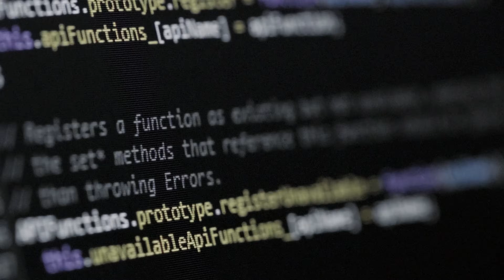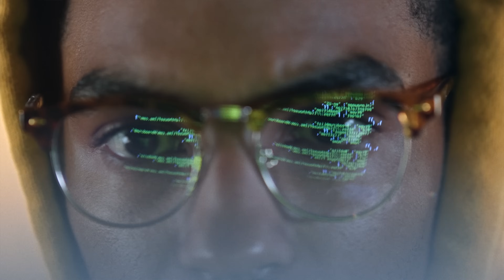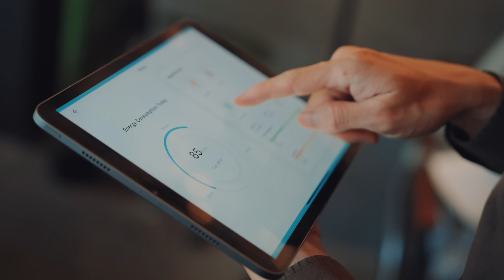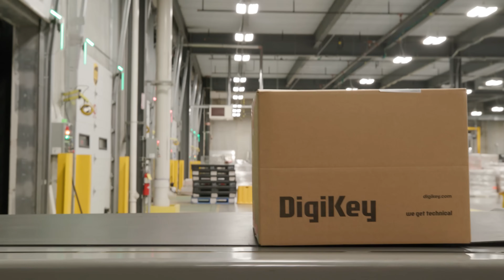Optimizing for Sustainability - Sustainable Futures S1 E1 | DigiKey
The world is rapidly changing to adapt to the impacts of climate change; but a more sustainable future encompasses a wide range of individual and cooperative action. In this season of Sustainable Futures we highlight companies and individuals who are leading the way in developing green technologies as well as ushering in more sustainable practices throughout their organizations.

Join us as we delve into the challenges and successes of engineering and technology change-makers who are powering a greener future.

In this episode, we discuss the inherent challenges of sustainable manufacturing and investigate the strategies and technical innovations providing the necessary solutions. We learn how flexible manufacturing can have a positive impact on sustainability and efficiency.